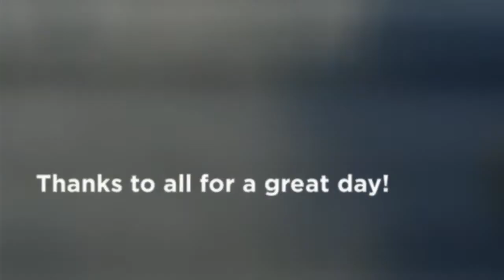Dargle Conservancy Spring Hike up Inhlosane 2014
The Dargle Conservancy had their Spring walk up Inhlosane mountain on 11 October 2014. We all met up and started out at 9am in the parking lot of the Everglades Country Hotel. Some of us decided to leave our big cameras behind as it started to rain. The GoPro was taking along though to film the experience. Along the way we met up with one of the hotel dogs which walked with us all the way to the breezy top. Some had brought snacks and tea/coffee so a picnic was enjoyed before everyone headed back down the mountain to again meet up at the hotel bar for some much need refreshments. All in all it was a fun day, and nearly everyone who started out made it to the top!    Music by Louise Carver: 400 Miles